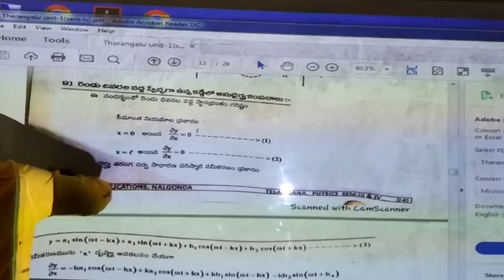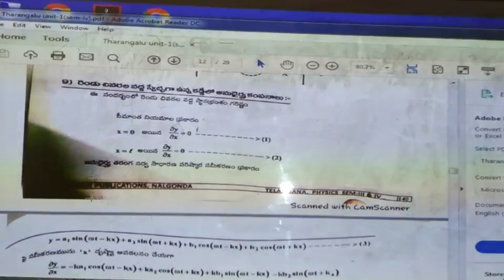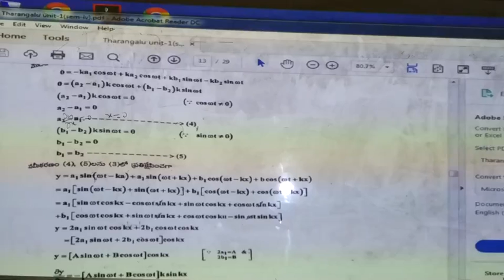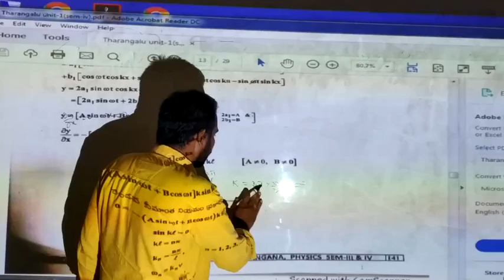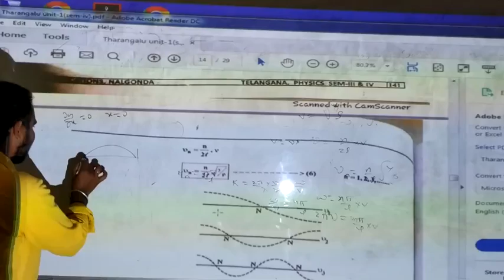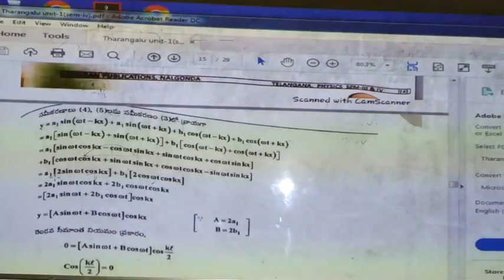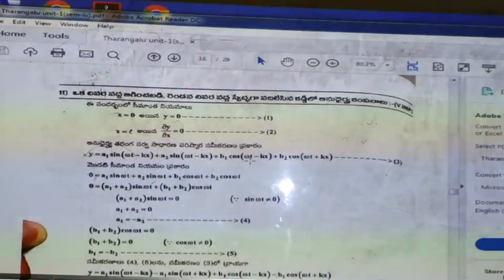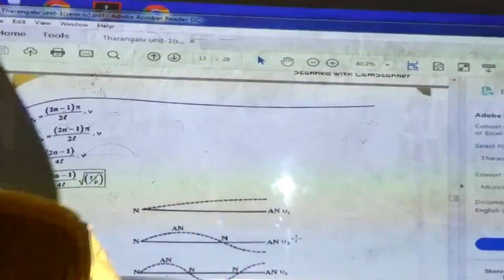Class8:kaddilalo Anudairya కంపనలు anni సందర్బాలు.